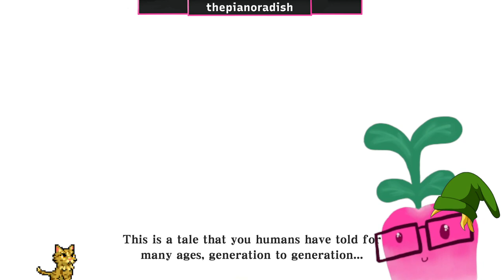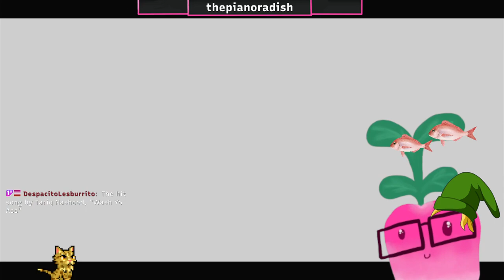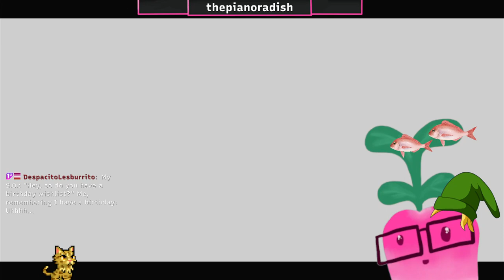hoo wah i have harp now, bard route commence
Skyward Sword HD on Nintendo Switch. Streamed 4/5/2023.

LOL